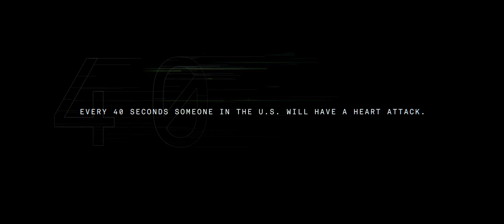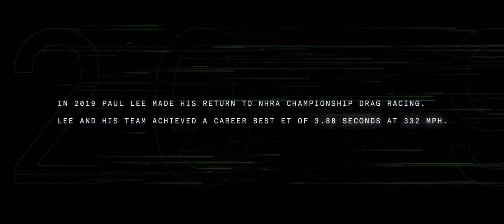The Green Light: A Race Car Driver's Journey Back From Heart Attack | WebMD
In the middle of a record-breaking year, a heart attack put the brakes on drag racer Paul Lee's career. This is his road to recovery -- fueled his determination to get back behind the wheel.